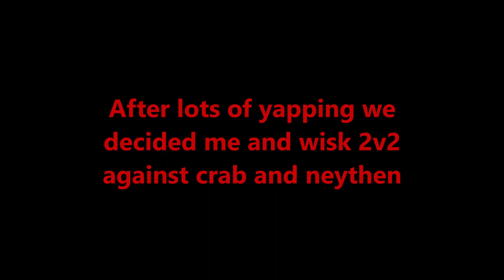Goodbye Friends, Hello Enemies || Ominous Life Finale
Welcome to the Ominous Life finale. You start the season with 400 unreganable hearts. When a player hits you they gain half the hearts you lose. Every session you are given a task which once completed grants you 15 hearts plus some rewards. Failing tasks make you lose 10 hearts. Rerolled for hard grants you 30 hearts if you succeed and lose 20 if you fail.
400 = Blue
350 = Aqua
300 = Dark Green
250 = Lime
200 = Yellow
150 = Orange
100 = Red
50 = Dark Red
0 = Dead

This finale was really fun and I'm very proud of myself for how much I was able to accomplish. I hope you all enjoy the video.